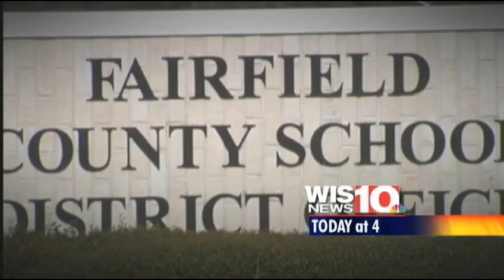Today at 4 Wed 1005 WMV 480p 16x9